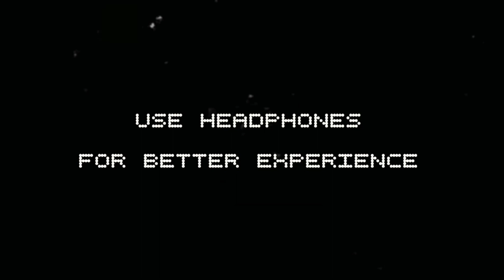Kailas 007 💛💥 6K UHD jetbus livery | link in description | @bussidgarageofficial video bussid🤍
Kailas 007 6K jetbus livery ⚡️

Camera : Ajin ❄️

Editz    : Ajin 43⭐️

Driver  : Amal jd🌈

Thumbnail : fajis kbps 🌀

Graphics : storm designs ⚡️

Special thanks to : Dev team kailas travel hub 🧡

Dont re edit or re upload this livery ⚠️🚫

ഞങൾ അങ്ങനെ കണ്ടാൽ വേണ്ട നടപടികൾ എടുക്കുന്നതാണ്..🚫

Video re upload and  re editing our livery to mods are banned⚠️

As per copy right act⛔️

for high end devices ⚡️

For high quality livery.. Pls visit oru chanel ❤️💙

Pls visits oru Instagram page 💚❤️